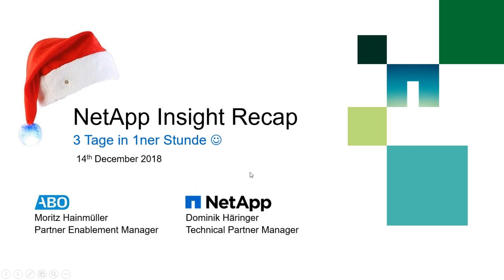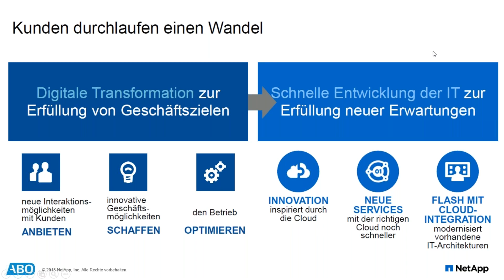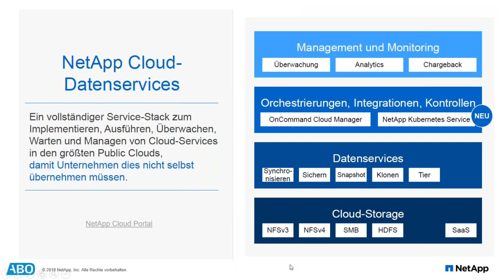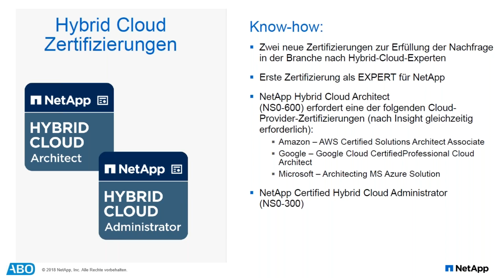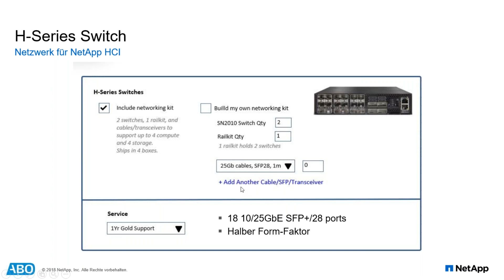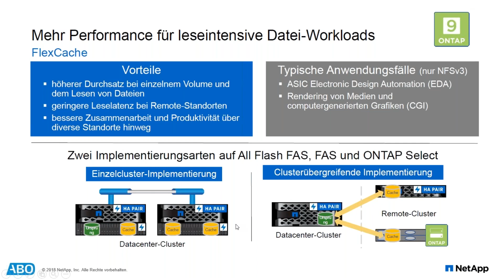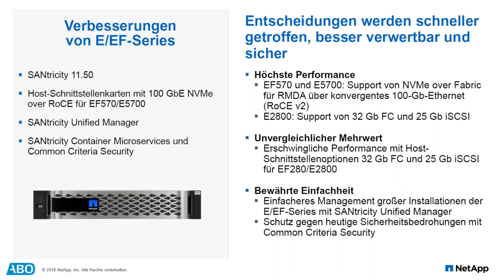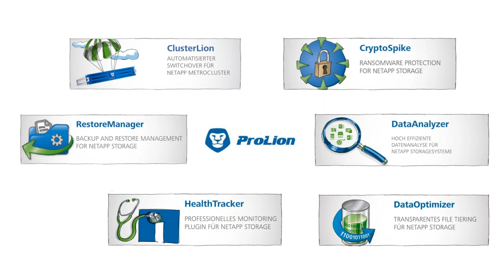Recap NetApp Insight 2018- 3 Tage in 1 Stunde zusammengefasst!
Moritz Hainmüller, Partner Enablement Manager bei ABO, fasst die wichtigsten Neuerung der NetApp Insight EMEA 2018 von Barcelona zusammen.

Die NetApp Insight ist DAS Highlight für alle Techniker und Technischen Consultants rund um die aktuellsten NetApp Technologien.

Agenda:

    Update NetApp Insight 2018
    Eindrücke, News, Trends
    FAQ